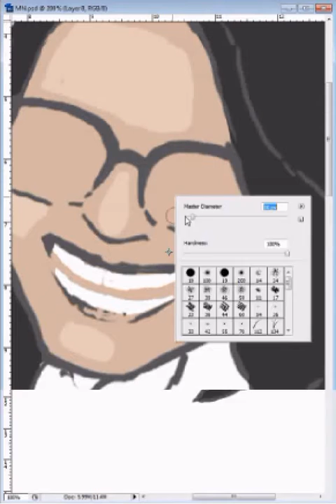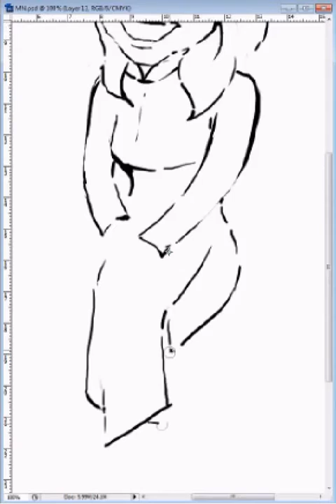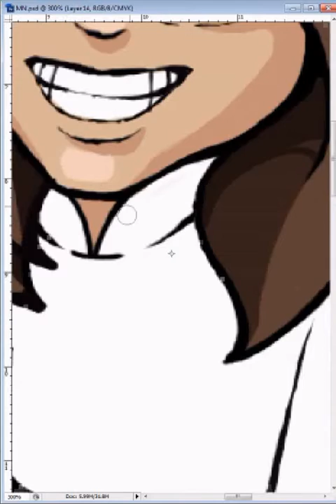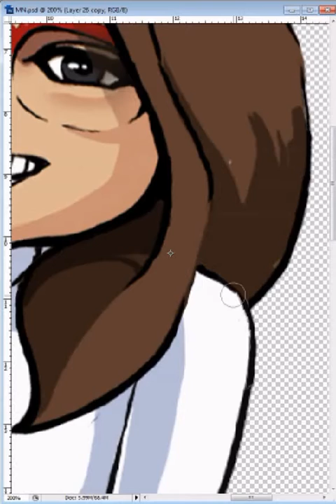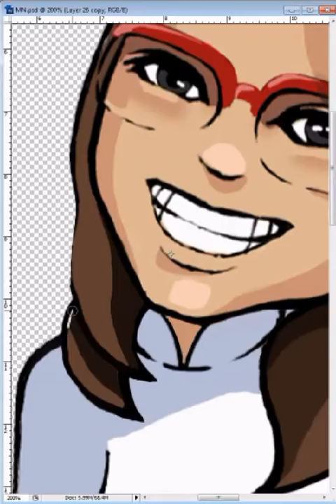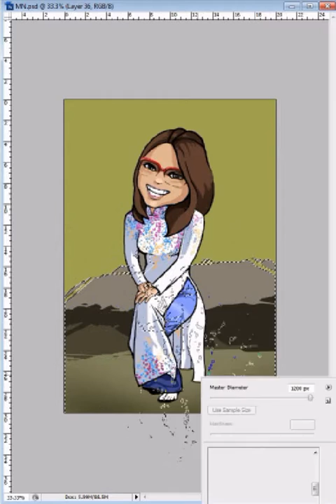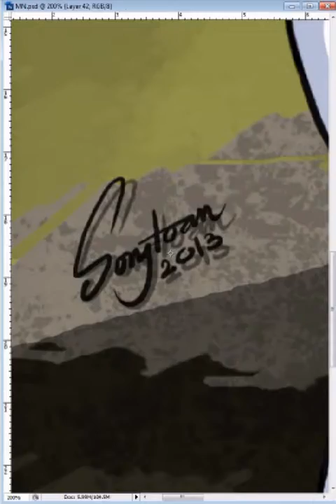Digital painting techniques, Aodai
Vietnam's traditional costumes
Digital painting by SONGTOAN

Audio:
My kool Vietnam
Composer - singer : Thanh Bui